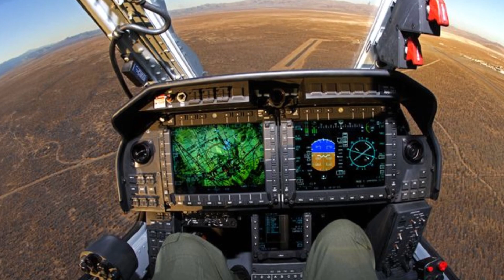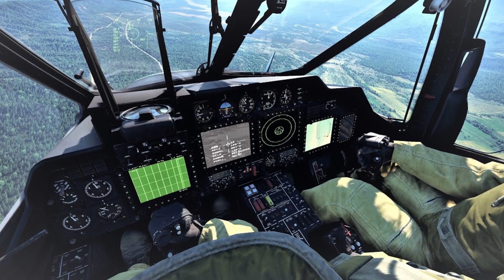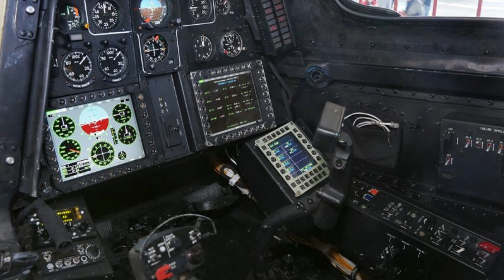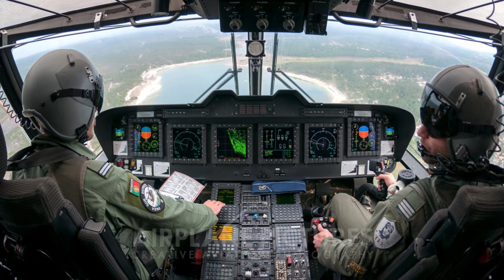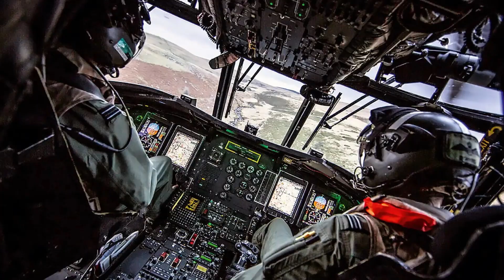Top 10 Most Advanced Military Helicopters in the World!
Welcome to our thrilling journey through the skies as we explore the top 10 most advanced military helicopters in the world! From Europe to Russia and the United States, these cutting-edge rotorcraft showcase the pinnacle of aerial technology. Join us as we delve into their impressive capabilities, firepower, and stealth features. Get ready for an adrenaline-packed video that highlights the incredible advancements in military aviation!